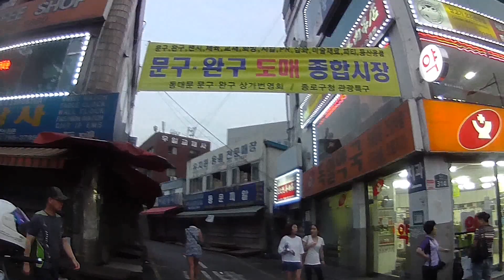종로 동대문 문구완구 도매 종합시장 장난감 골목 소개와 영업시간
종로끝에 위치한 장난감 골목인데, 장난감 완구 문구 판매점들이 많이 몰려있습니다.
영업시간은 오전 9시부터 오후 7시까지인데, 보통 6시정도가 되면 문을 닫더군요.
토요일은 영업을 하지만, 일요일은 쉬는듯 하네요~
다양한 장난감들이 많은데, 가격도 상당히 저렴하고, 신용카드는 좀 잘안받거나, 10%정도 더 돈을 내야 하기도 합니다.
1호선 동대문 4번출구와 6호선 동묘역 사이에 위치하고 있는데, 아이들과 방문해 보시면 좋을듯 합니다.
정품이 대부분이고, 중국산 짝퉁은 생각보다는 적은 편이더군요~